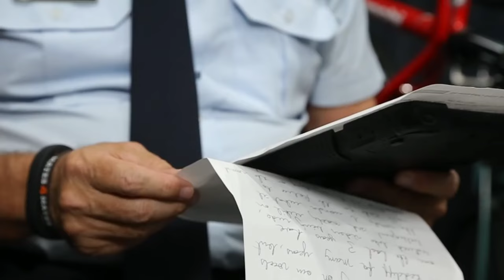Be Patient, Take it Easy and Chill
A short video message about cyclist and motorist road safety featuring Police Commissioner Ian Stewart and the Bike Squad. We hope this message encourages road users to understand the importance of sharing the road.